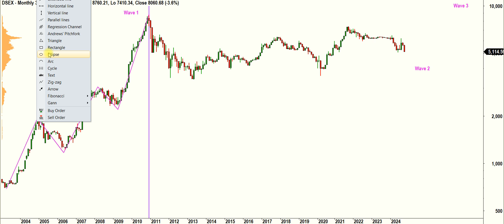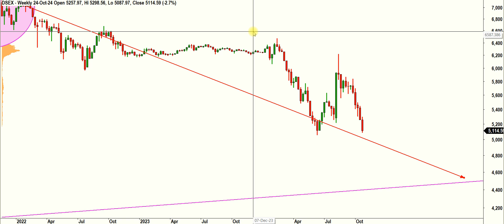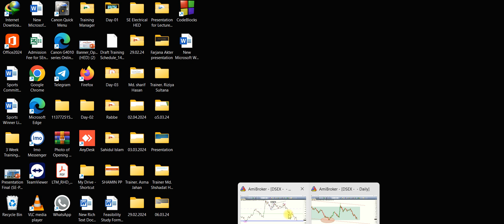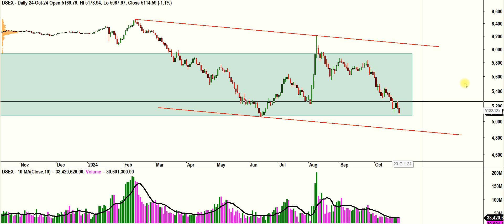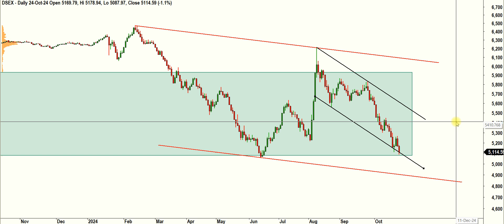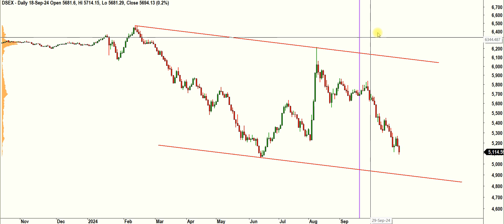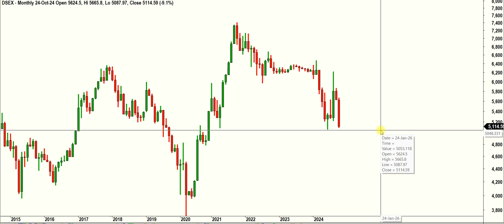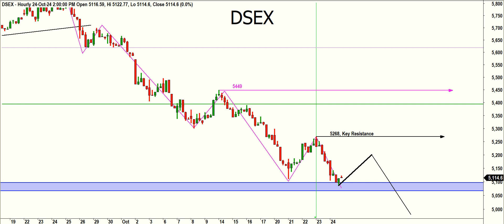DSEX 25 10 24